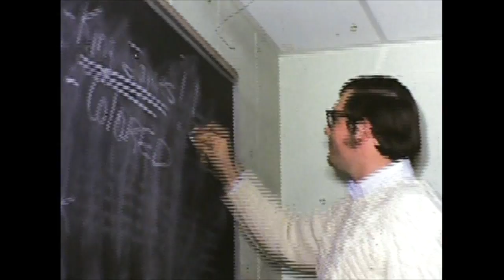Bound to Fly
In 1970, I made this Super 8 film with the assistance of a friend at Trinity College in Deerfield, Illinois. The song, "Bound to Fly," by Len Chandler inspired this flight of fancy, a daydream of mine with the girl of my dreams.